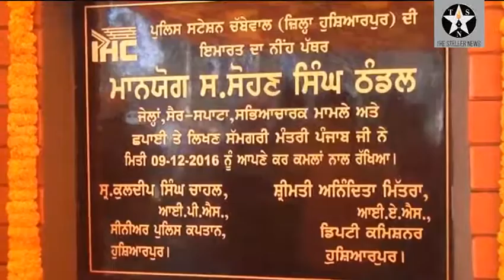कैबिनेट मंत्री ठंडल ने रखा थाने की इमारत का नींव पत्थर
पंजाब के कैबिनेट मंत्री सोहन सिंह ठंडल ने जिला होशियारपुर के कस्बा चब्बेवाल थाने की नई इमारत का नींव पत्थर रखा।